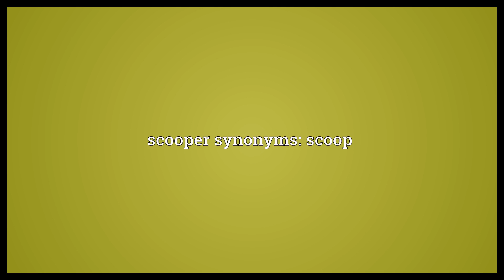Scooper Meaning | Wordogram